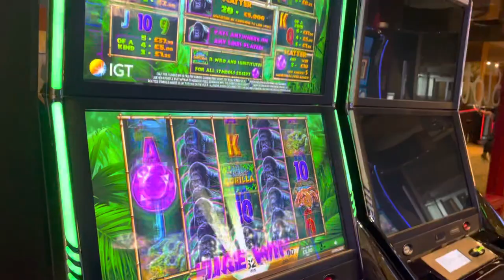Majestic Gorilla £5 stake casino slots Glasgow